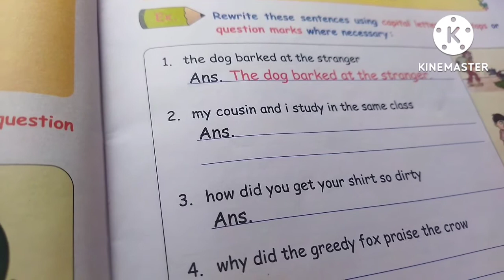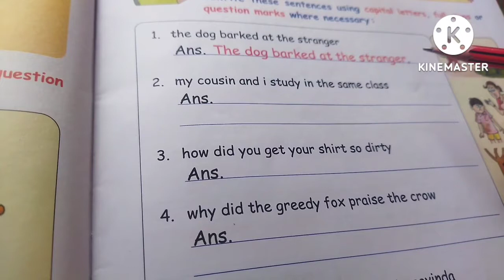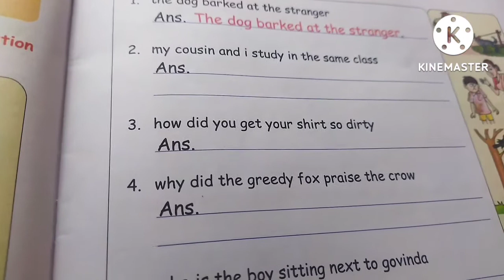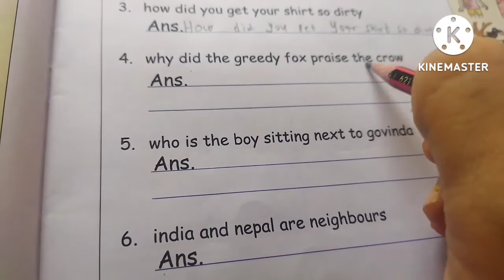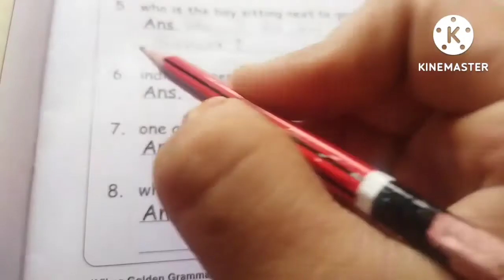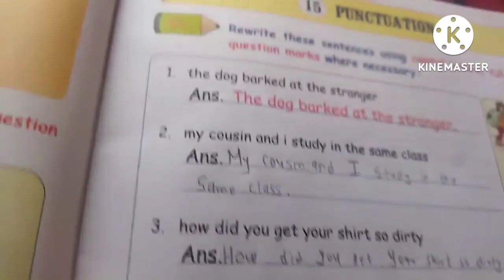15. Punctuation | Golden Grammer Book - 2